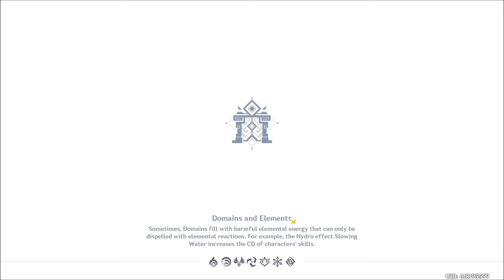Let's Play Genshin: Impact (BLIND) - Episode 186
ORIGINAL RECORD DATE: February 27th, 2021.

Felix - Tier II
Rafael - Tier I

--==OTHER INFORMATION==--
Recording Software: Bandicam
Backup Recording Software: OBS Studio
Microphone: Blue Yeti X Black
Headset: Logitech G430's Gaming
Platform: PC
Control Setup: Mouse & Keyboard